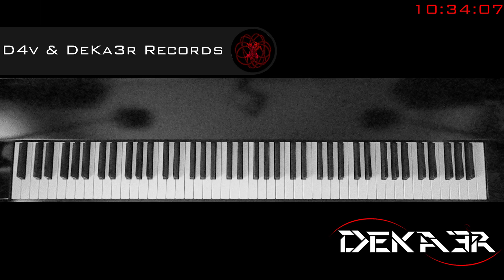🔴 IRL - ESTUDIOS PROFUNDOS DE PIANO - FA SOSTENIDO MAYOR - ESCALAS EN OCTAVAS - 376